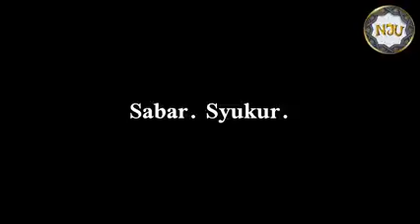Raya aidilfitri covid 😷🤲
😷🤲🤔😭😭 Raya aidilfitri covid di Malaysia 🇲🇾